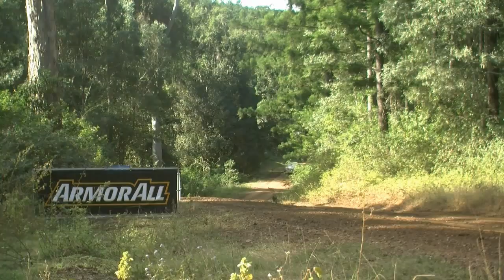Mark Pedder - 4WD Power Stage Winner - 2015 IROQ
Here's a grab from Mark Pedder, winner of the 4WD series Armorall and STP Power Stage at the International Rally of Queensland.